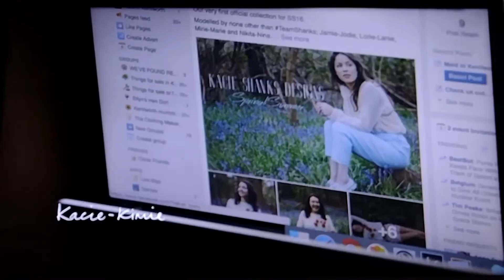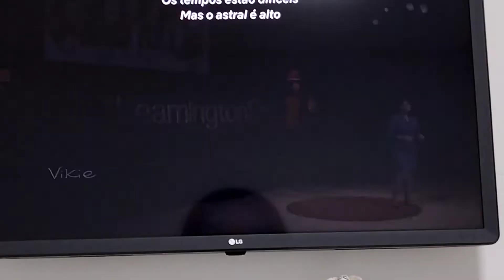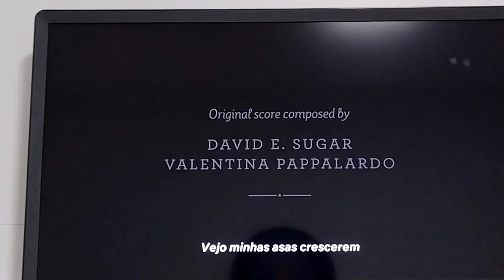Uma dica de filme para reflexão de nossas dores.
A indicação deste documentário é para inspiração, mas não que devamos pensar que teremos uma vida diferente, mas para reavaliarmos situações parecidas ou opostas as nossas. A vida sempre será misteriosa e não temos documentado a data de nossa partida. Façamos o nosso melhor, sem culpas.
Peço desculpas a filmagem mal feita.